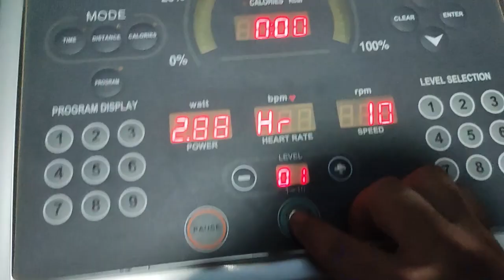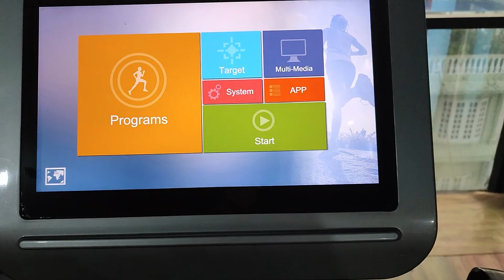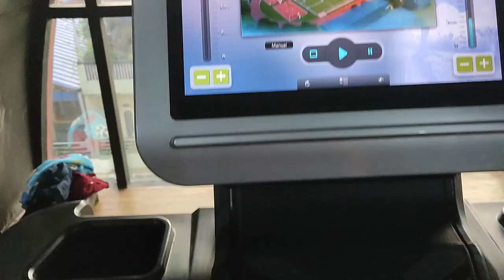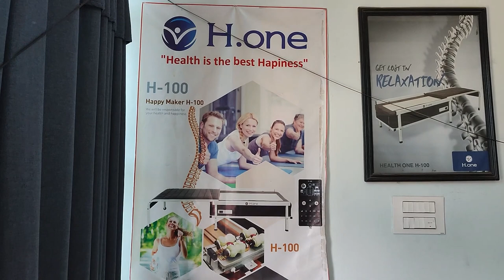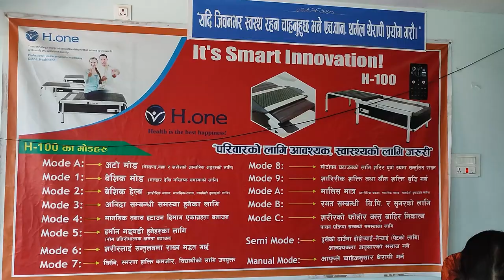FREE SPINE THERAPY | Location revealed & DAY 3 on GYM | Dipesh Ale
On this Day 3 of Gym, I will be guiding you to a Free Spine Therapy Centre Named H.One.

Come join my journey by hitting that subscribe button and ringing that bell notification button to see how I make it in YouTube from 0 subscribers to making a living out of it.